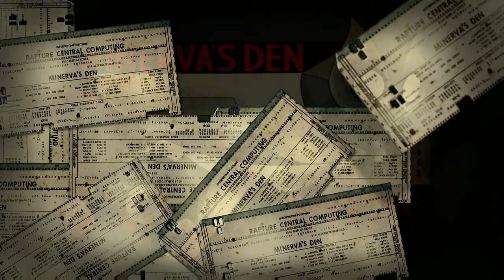Gravity Welled - Bioshock 2 Minerva's Den DLC Part 4 - Let's Replay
We try out our fancy new plasmid on some weird doors and unfortunate splicers.